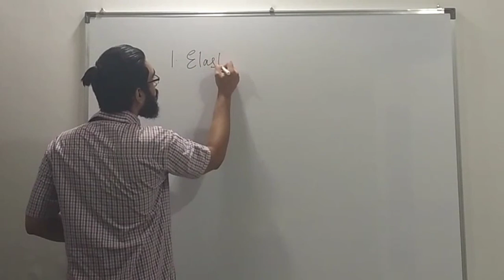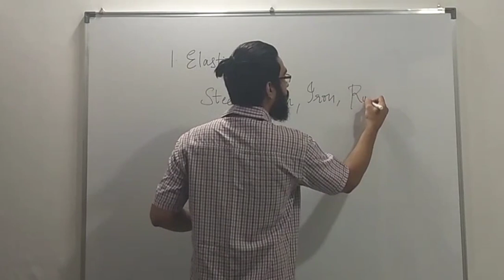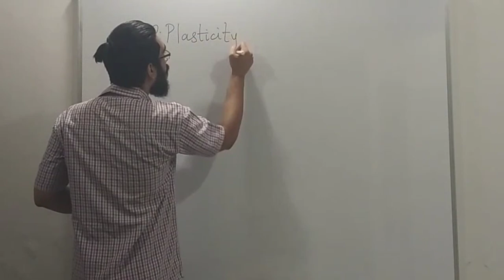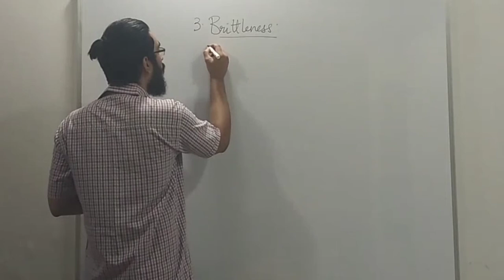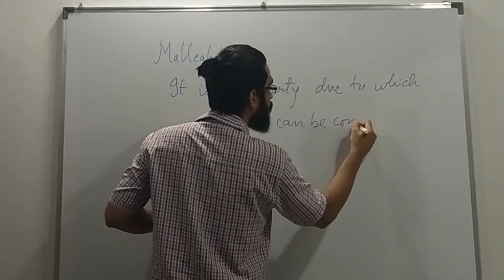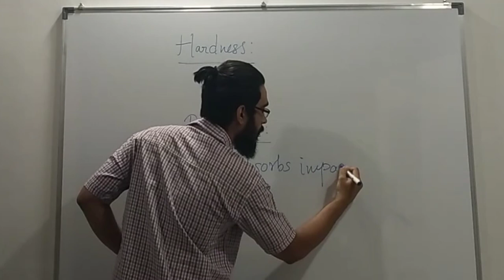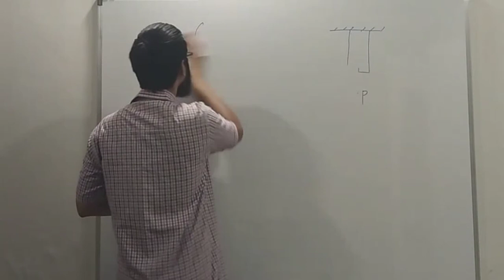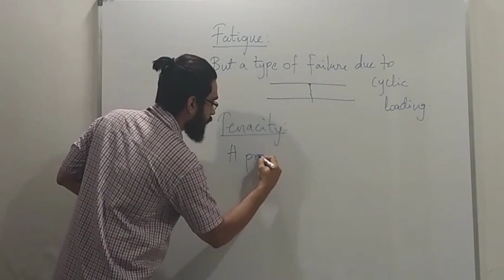SOM | Mechanical Properties of Material | Stress and Strain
Module- Stress and Strains

Mechanical properties of material
Elasticity
Plasticity
Brittleness
Ductility
Malleability
Hardness
Toughness
Creep
Fatigue
Tenacity